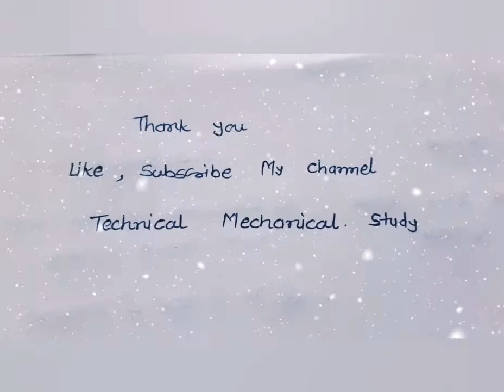Difference between Air cooling system and Water cooling system